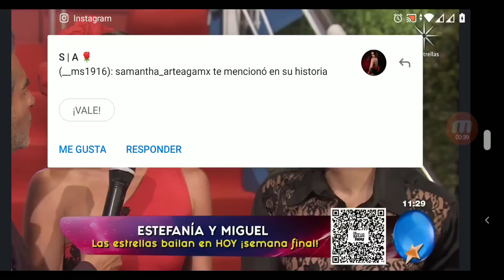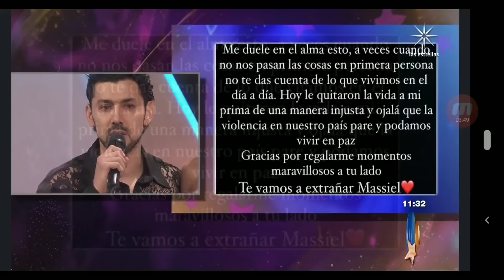Estefanía y Miguel 2022 07 12